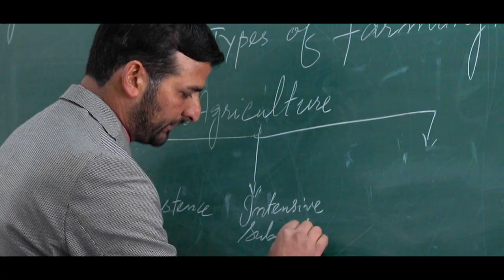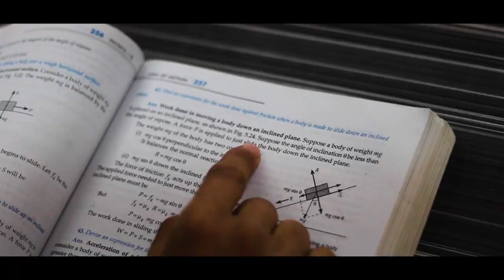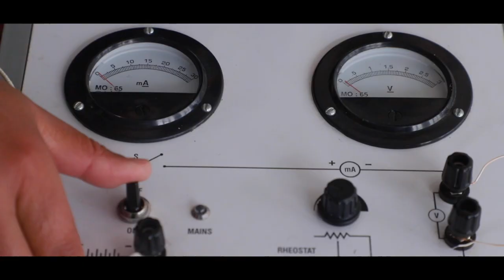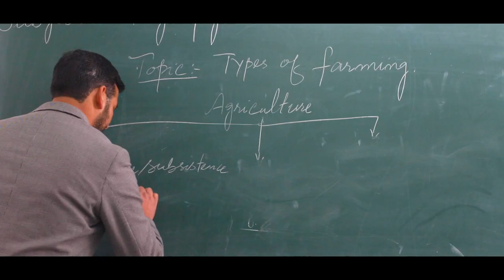Army Goodwill Public School Pahalgam.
Amidst the sounds of gushing water and the aroma of pine trees, one can see a future where success is not an accident...

In Pahalgam, hard work, perseverance, optimism and sacrifice are the tools of the Army Goodwill Public School.